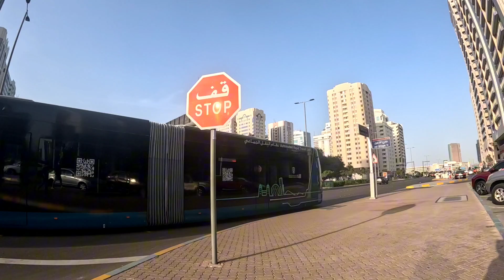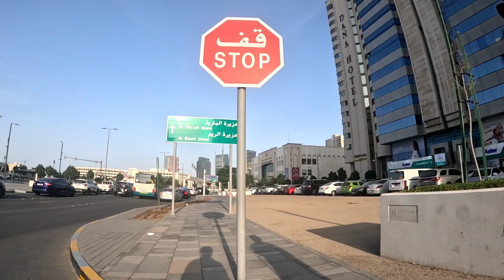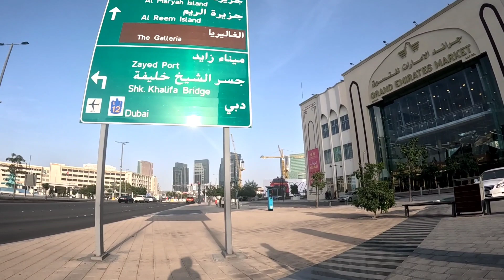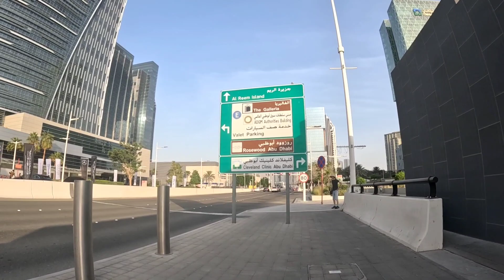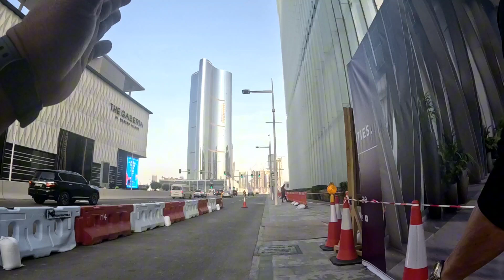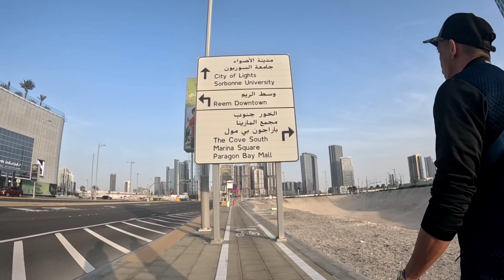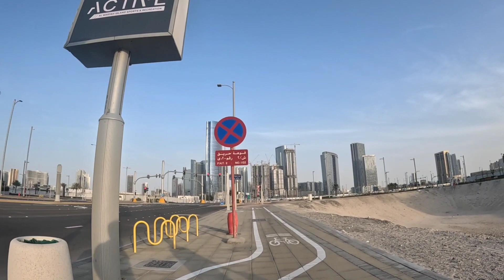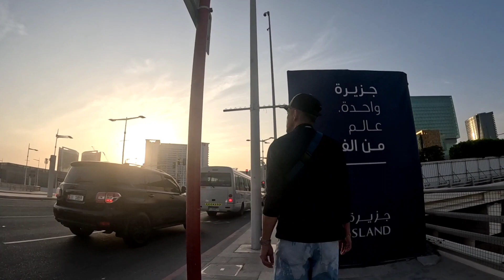70 Minutes Of Calm And Relaxing Piano Music While Walking Along Al Maryah Island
Bahagi pa rin ito ng ating lakad serye sa Abu Dhabi at sa pagkakataong ito ay nilakad natin ang Al Maryah Island sa pinakaunang pagkakataon.